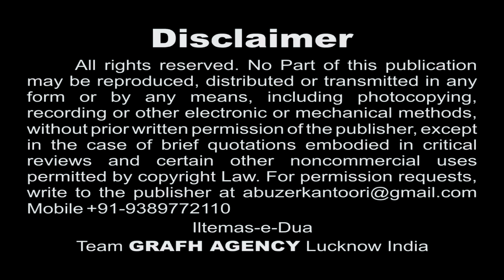Aye Mere Lal Aon-o-Mohammad | Sadaf Moradabadi | Allah Karam Kar | Best Indian Nauha 1439 2017 2018